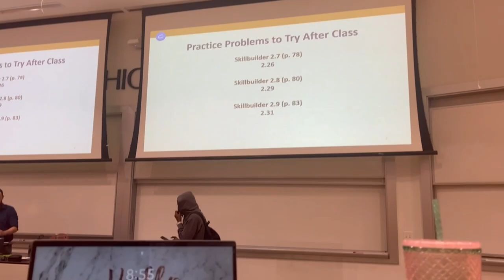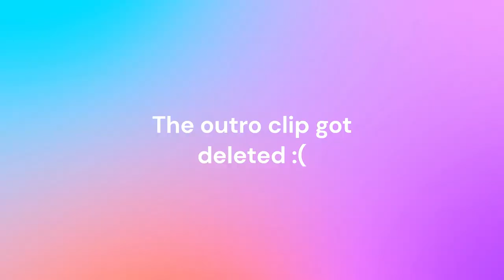Day In My Life | Western Michigan University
Hi, my name is Kendall and welcome to my first vlog. I will just be taking you along with me for a day in my life at Western Michigan University. This will give you a chance to learn a little bit about myself and my personality.